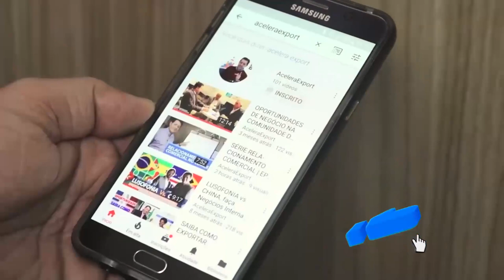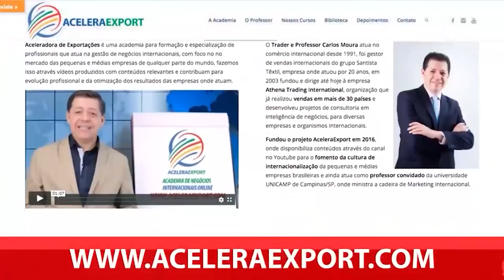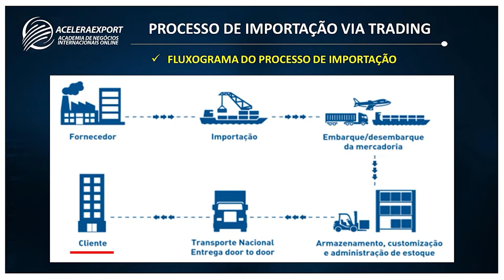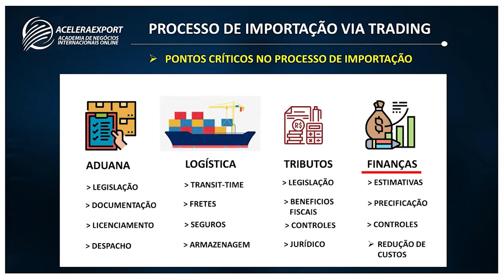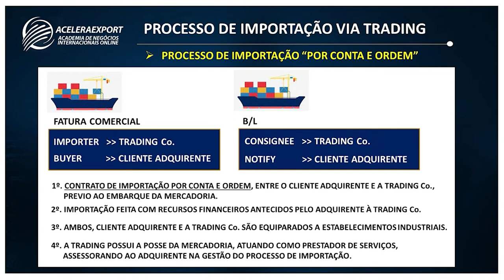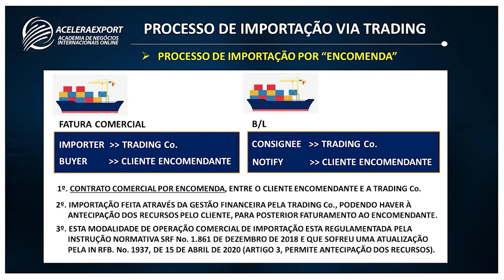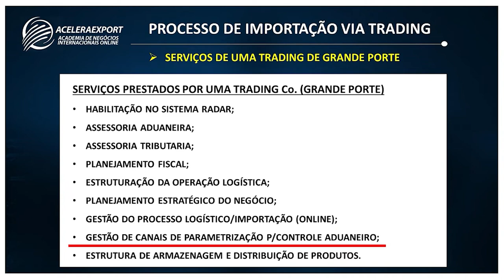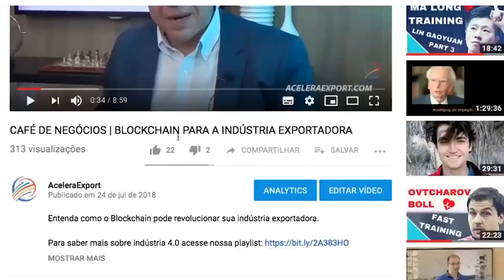IMPORTAÇÃO VIA TRADING COMPANY ENTENDA ESTE PROCESSO DO COMEX - ACELERAEXPORT